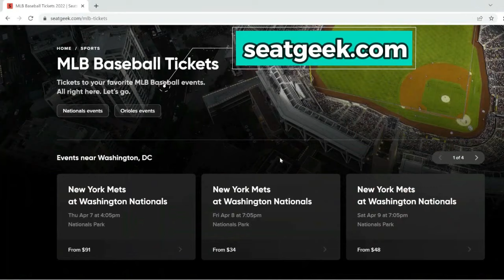Trea Turner broke out yet another smooth slide on foul territory to make the catch!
This Channel is All About Home Runs and All videos belong to MLB.